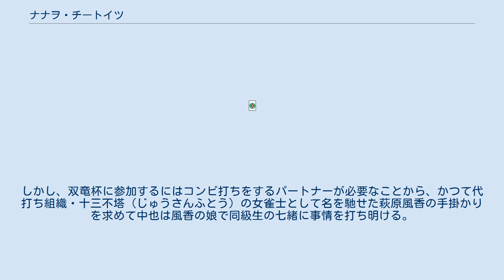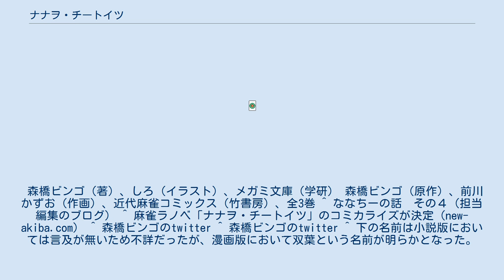ナナヲ・チートイツ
『ナナヲ♥チートイツ』は、森橋ビンゴによる日本のライトノベル作品。
イラストはしろが担当。
学研・メガミ文庫刊、単巻。
 「ライトノベル界初の本格麻雀闘牌ラブストーリー」をキャッチコピーにしており、各章のタイトルで「第章」のように筒子（ピンズ）を用いていたり、麻雀のルールを知らない読者のために脚注を設けたり巻末で主要な役を解説する等の工夫が凝らされている。
 性的描写が存在するなど、作品内容は全体的に殺伐としたムードで貫かれており、しろの描くイラストの可愛らしい雰囲気との乖離が生じている。
表紙買いをした読者からのクレームを防ぐため、小説版の帯には編集部からの注意として「この表紙は詐欺です」と大書されている。
 竹書房『近代麻雀オリジナル』2011年1月号から2013年4月号にかけて前川かずおの作画で漫画化作品が連載された。
 その後、『近代麻雀』（竹書房）にて、2013年7月1日号（同年6月1日発売）から2014年4月1日号（同年3月1日発売）まで、一部の登場人物の女子高生時代を描いたスピンアウト作品『花鳥風月』が連載された（単行本全1巻）。
また、同誌の2015年8月15日号（同年7月15日発売）から2018年4月15日号（同年3月15日発売）まで続編にあたる『ナナヲ・チートイツ-紅龍-』が連載された（単行本全4巻）。
 本作のコミカライズは原作小説が初版8000部・増刷なしと言う異例の状況で行われたが、原作小説を刊行した学研は増刷を行わなかった。
現在は著者の森橋により版権が引き上げられており、絶版状態となっている。
 金で雇われて賭け麻雀を打つ「代打ち」で生計を立てる父に麻雀を教わり、父とのコンビ打ちで連戦連勝を重ねて来た桐島中也は、父の裏切りによって暴力団の女組長・神崎初音へ売り渡されてしまう。
 そんなある日、中也は初音より膨大な額の賞金を賭けて争われる闇の麻雀大会・双竜杯への参戦を命じられる。
しかし、双竜杯に参加するにはコンビ打ちをするパートナーが必要なことから、かつて代打ち組織・十三不塔（じゅうさんふとう）の女雀士として名を馳せた萩原風香の手掛かりを求めて中也は風香の娘で同級生の七緒に事情を打ち明ける。
しかし、風香は多額の借金を残して失踪しており七緒は母の行方は知らない、自分をこんな境遇に追いやった麻雀なんか大嫌いだと言うのみであった。
 数日後。
中也が行きつけの雀荘に顔を出すと、七緒が他の客と卓を囲んでいた。
七緒は徹底して七対子（チートイツ）にこだわり、連戦連勝を重ね、中也に対し母に捨てられた自分は大嫌いな麻雀で生計を立てるしか無いからこうしている、と打ち明ける。
こうして、中也と七緒はコンビを組んで互いに自由の身を求め、双竜杯の開催日を迎える。
 森橋ビンゴ（著）、しろ（イラスト）、メガミ文庫（学研） 森橋ビンゴ（原作）、前川かずお（作画）、近代麻雀コミックス（竹書房）、全3巻 ^ ななちーの話　その４（担当編集のブログ） ^ 麻雀ラノベ「ナナヲ・チートイツ」のコミカライズが決定（new-akiba.com） ^ 森橋ビンゴのtwitter ^ 森橋ビンゴのtwitter ^ 下の名前は小説版においては言及が無いため不詳だったが、漫画版において双葉という名前が明らかとなった。